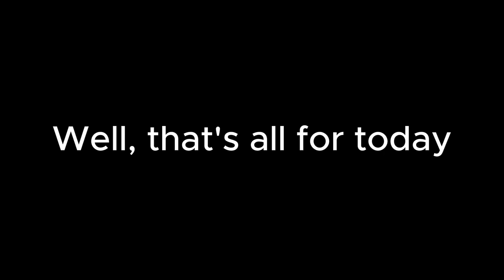TheAmazingKaleb's Summer Bucket List: Autism Game Night - UNO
Join Kaleb, your beloved autistic YouTuber, as he plays a riveting game of UNO with his newly found friends who has autism like him. This heartwarming gathering, filled with laughter and understanding, took place yesterday at 7/10/24. Watch as they all connect over the classic card game, sharing experiences and bonding in a way only those who share their unique perspective can. Get ready to be part of their unforgettable night and see how a simple game can create a profound impact.